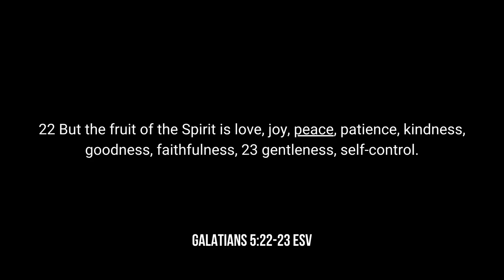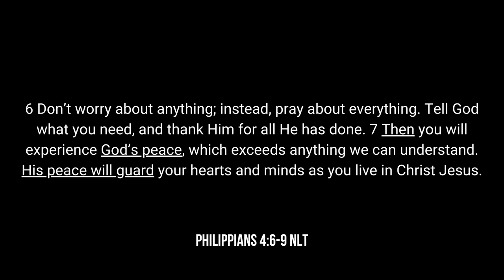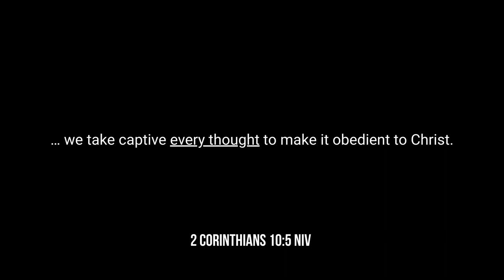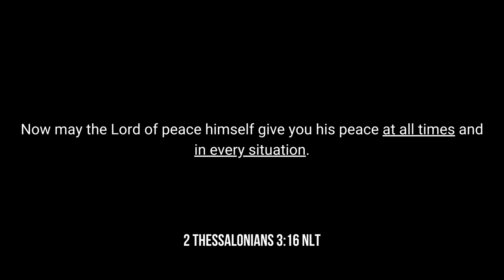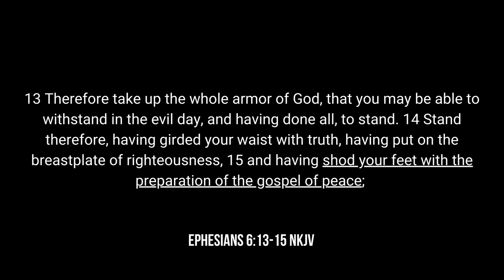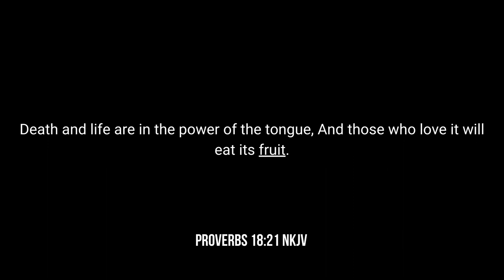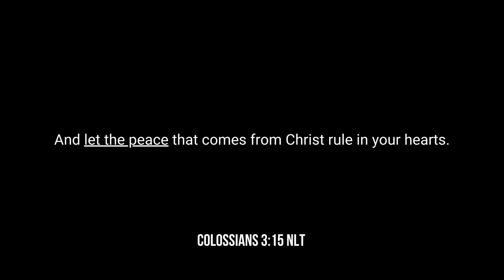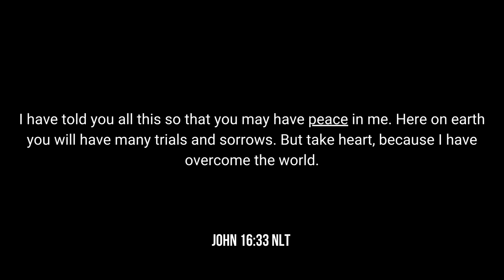The Fruit | PEACE | How To Overcome Anxiety